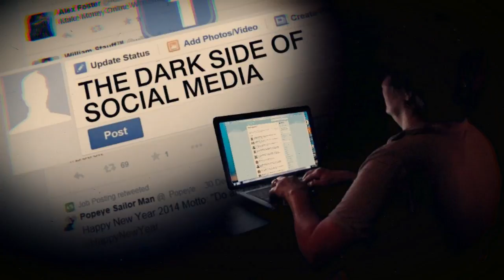Facebook love, secunderabad prasanth theater... Telugu Talkies